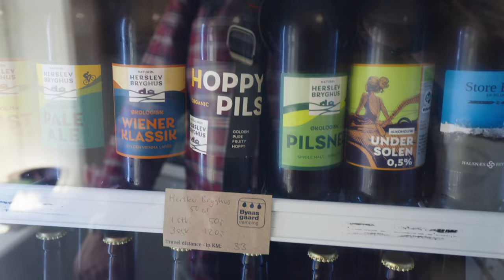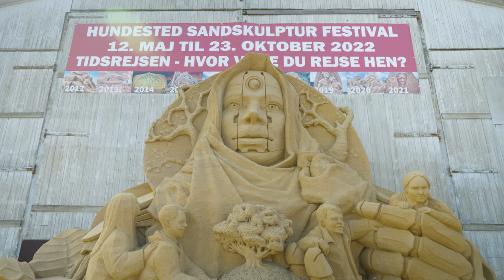Hundested, Denmark - Day Trip from Copenhagen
We travel up north for a day trip to Hundested, Denmark.  We visit: